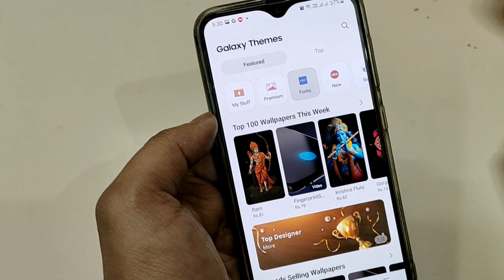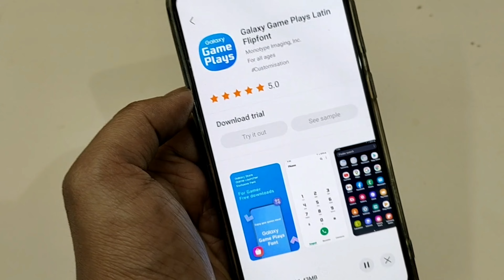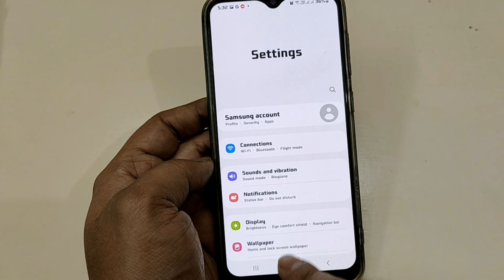Samsung Me Font Kaise Change Kare | Font Changer Samsung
Aaj Ki Is Video Me Hum Janenge Ki Samsung Mobile Me Font Kaise Change Kare To Aaiye Jaante Hai